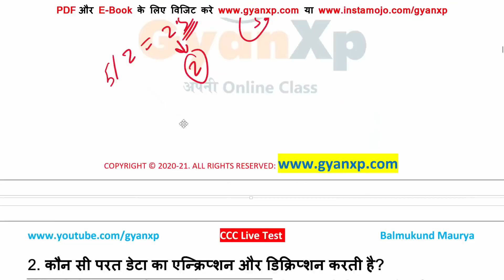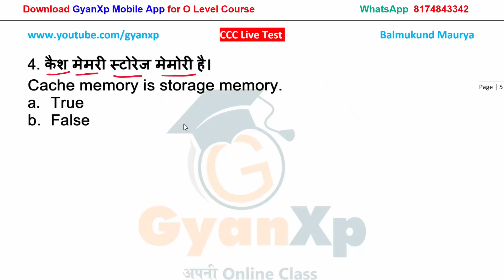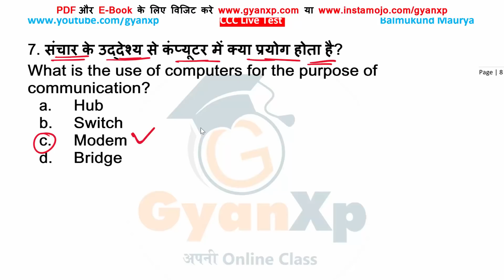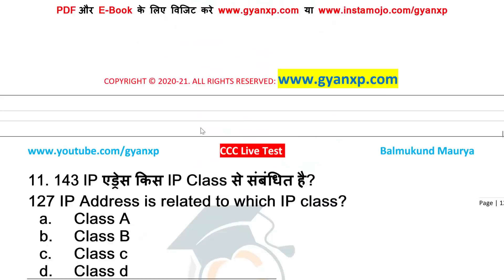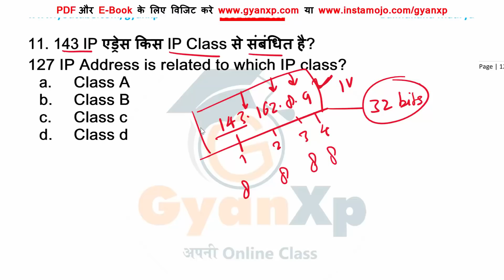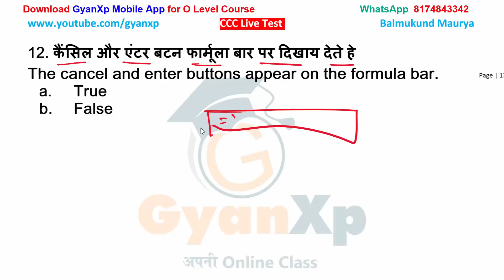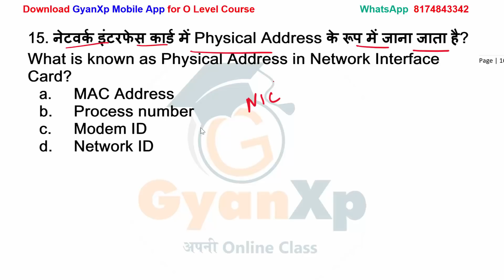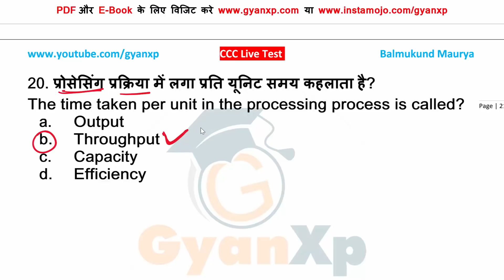CCC Revision Class 6 || CCC Exam OCT/NOV 2021 || GyanXp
CCC New Syllabus पर आधारित महत्वपूर्ण प्रश्न (सम्पूर्ण सिलेबस CCC Revision क्लास )